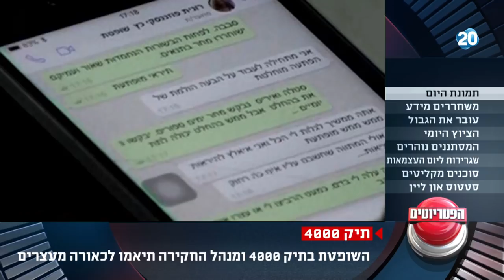הפטריוטים - השופטת בתיק 4000 ומנהל החקירה תיאמו לכאורה מעצרים